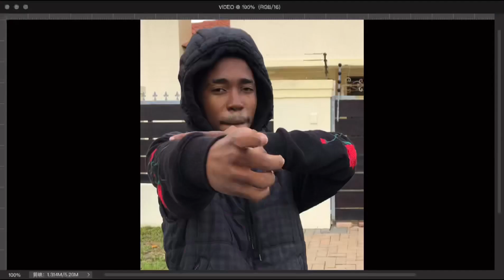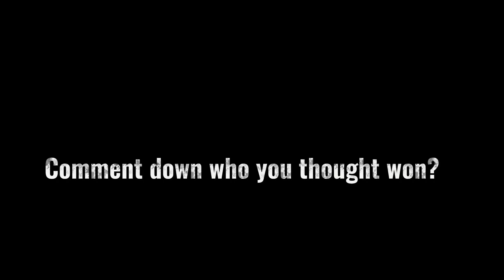EXTREME YMG BOXING🥊*must watch😂😭*(ezakhe broke his arm🤦🏾‍♂️💔) || SOUTH AFRICAN YOUTUBER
Wassgood y’all

Share to at least 5 people or friends❤️‍🔥